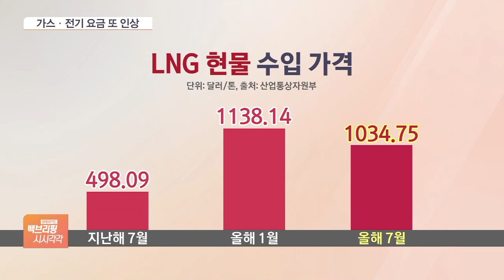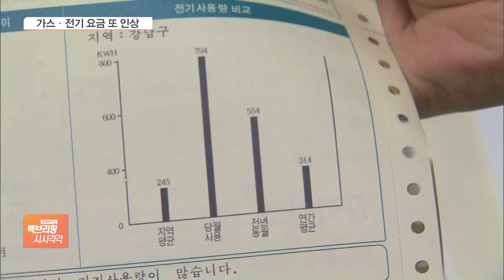가스·전기 요금 또 오른다…4인 가구 최소 월 2,300원 인상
[앵커]

정부가 오는 10월부터 도시가스 요금을 인상하는 방안을 검토 중입니다.

원료 수입 가격이 치솟으며 가스공사의 부담이 가중되고 있기 때문인데요.

10월엔 전기 요금 인상도 예정돼 있어 가뜩이나 오르는 물가에 부담이 더해질 것으로 보입니다.

신성우 기자, 10월 가스요금 얼마나 오릅니까?

[기자]

4인 가구 기준 월 최소 약 800원씩 요금이 인상될 전망인데, 정부 부처 간 협의 결과에 따라 부담이 더 늘 수도 있습니다.